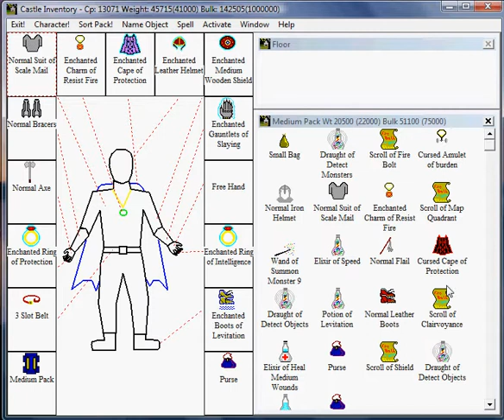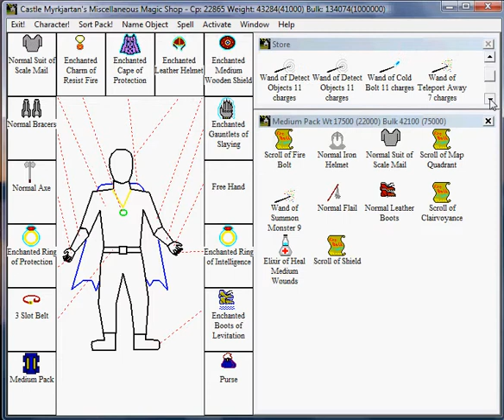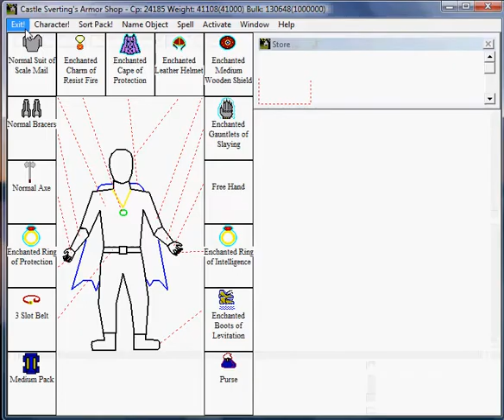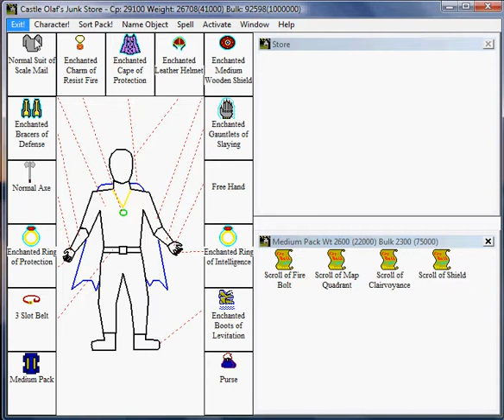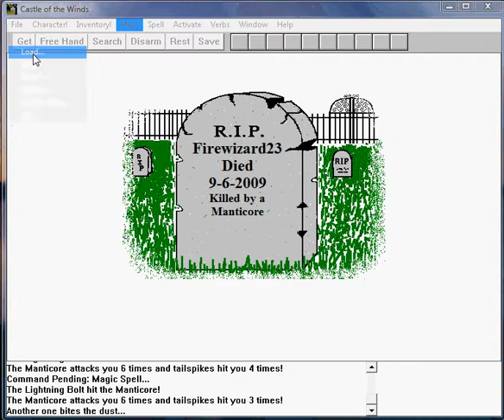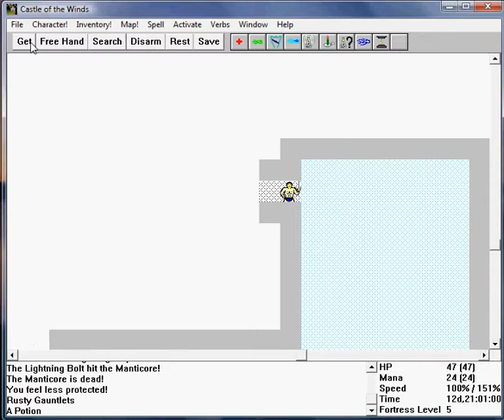Lets Play COTW, Part 10, Dying is bad.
I HATE IT WHEN I DIE! BUT THIS MANTICORE KEEPS KILLING ME!